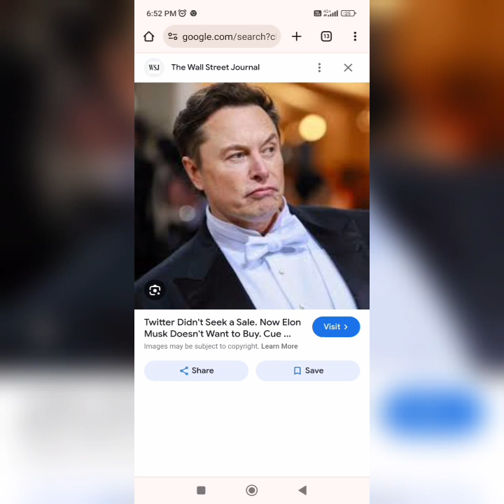twiter blue tick Brave wrld, innovura, dragonball z, Brave bolte kya, latest hindi rap song, Innov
2 ashish chanchlani 6,82,000
3 punjabi songs 6,69,000
4 dynamo gaming 6,32,000
5 carryminati 6,26,000
6 pewdiepie 6,18,000
7 bb ki vines 6,16,000
8 t series 5,44,000
9 pubg 5,12,000
10 tom and jerry 4,85,000
11 emiway bantai 4,81,000